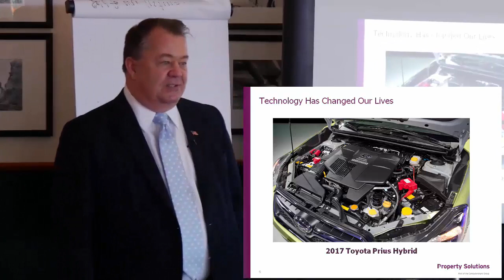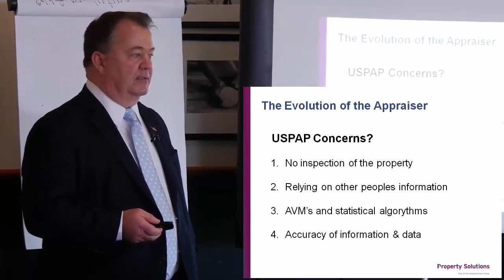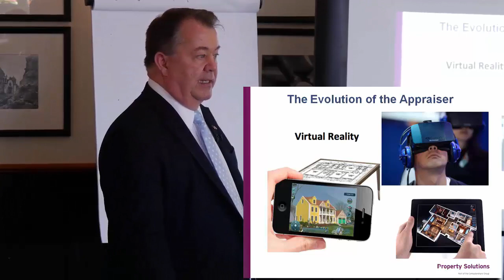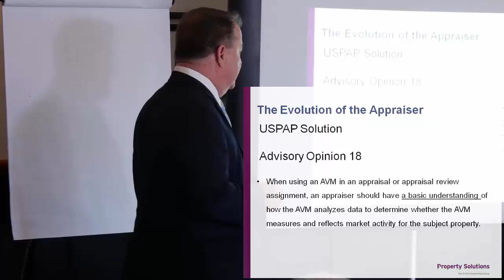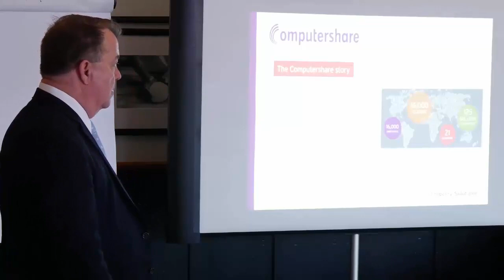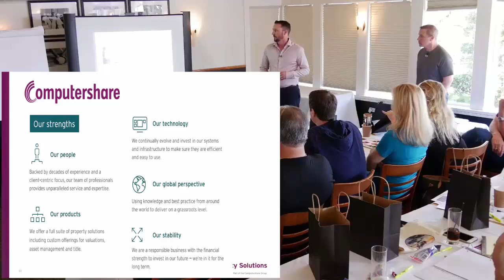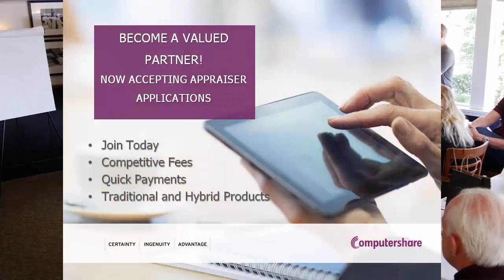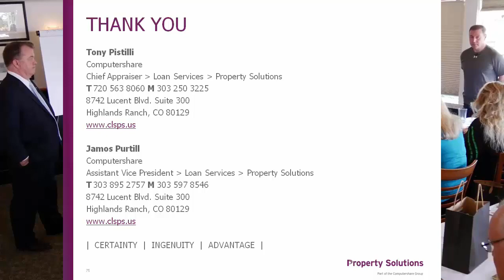The Role of the Appraiser in the 21st Century - Computershare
Presented at the Desktop Valuation Business and Lifestyle Event by Tony Pistilli and Jamos Purtill of Computershare.

Training hosted by Ron Maloney in Carmel, CA May 6-8, 2018